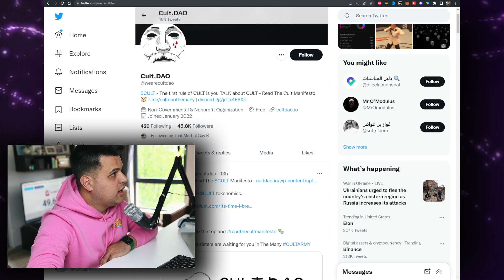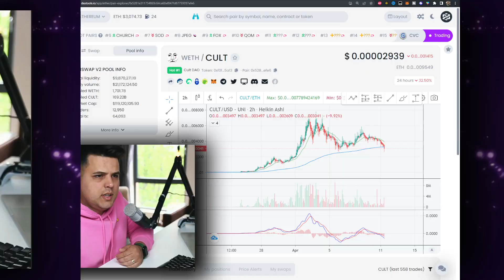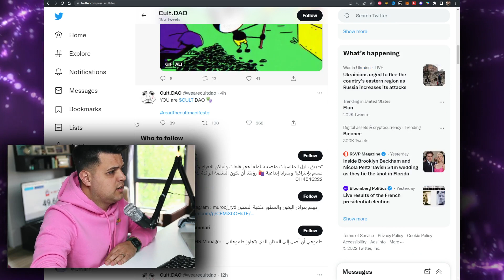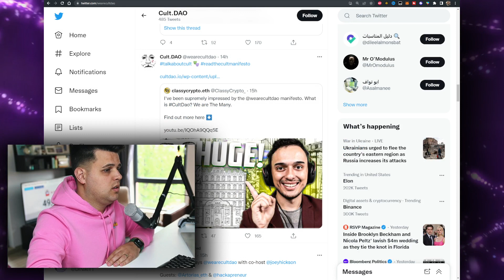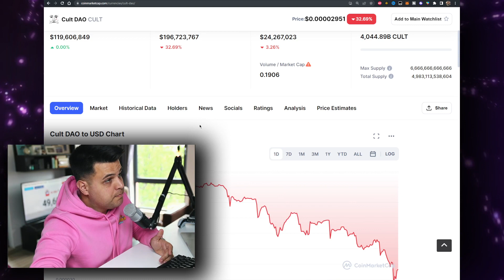Cult DAO Token 😳 What Happened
In this video you will learn about the Cult DAO Token 😳 What Happened